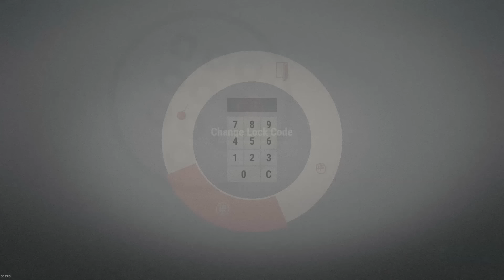L'armée russe - Rust Solo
Hapis Island est un endroit impitoyable :D

Musiques :
- From Russia with Love
- Peter Petrowski - Heroes
- Nevada City
- Peter Petrowski - LaLaLa